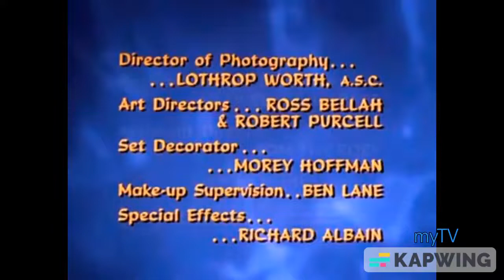Sidney Sheldon Productions/Coca Cola Telecommunications/Sony Pictures Television (1967/1987/2002)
Taken from myTV airing I Dream of Jeannie. Also the 1987 Coca Cola logo plasters the Screen Gems S of Hell logo.